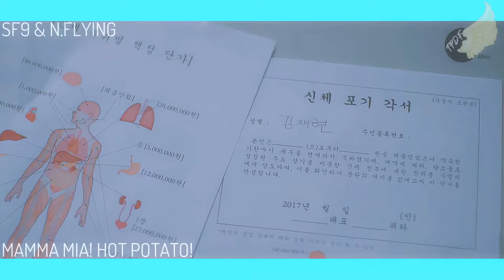[MASHUP] SF9 & N.FLYING - MAMMA MIA! HOT POTATO!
The full list of upcoming mashup ideas and songs that I want to do a mashup with. You can give me suggestions/requests! (note that even if a mashup is here it can be removed for diverse reasons):

This is a late mashup, but better late than never haha.

So, when I saw N.Flying's comeback, I was amused by the title. It could represent me, but I'm not hot so... lol. Anyway, I liked their song especially the chorus. As for SF9, I wasn't sure if I was going to like their song when I saw one of their teasers, but when I listened to "MAMMA MIA" the first time, I found myself liking it. The song is fun to listen to and quite chill in a way. Also, SF9 really like foreign languages lol.

At first, I was planning to do a N.FLYING X BLOCK B mashup because I thought 'Hot Potato' and 'H.E.R' had similar vibes, but I never got to finish it. Also, idk why I added Red Velvet in it lol. But,  when SF9 came back, I just thought that their song could match N.Flying's (also both groups are from the same company). I think they match, but none of the songs have their official instrumentals. So, the mashup is quite loud and the quality isn't that good. Also, I've added 'Whoo' cuz the 'clap clap' part lol.

Credits:
SF9 - MAMMA MIA Instrumental by MR REMOVED_TW
N.FLYING - HOT POTATO Instrumental by everysing

Bonus Track:
Rainbow - Whoo | 레인보우 - 우

Enjoy! :D